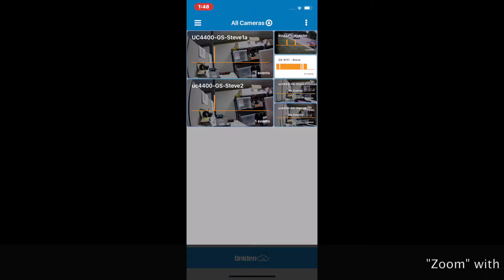Uniden Security Cloud App - Multi-Camera Pinch & Zoom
Pinch and zoom give you a snazzy way to control your camera windows